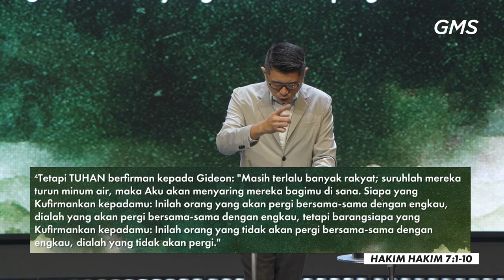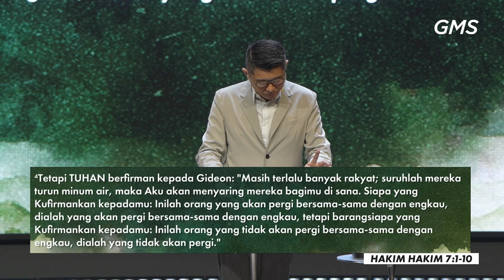GMS SOLO Mengandalkan Tuhan dalam Keterbatasan Bp Frenky Budiman